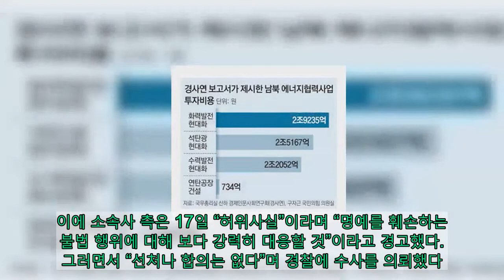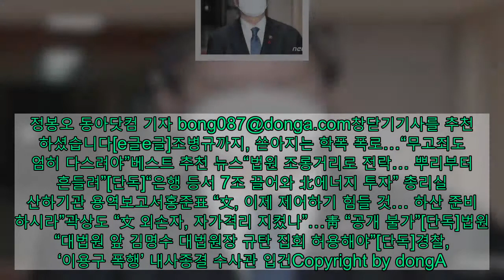[e글e글]조병규까지, 쏟아지는 학폭 폭로…“무고죄도 엄히 다스려야”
사진=인스타그램 갈무리최근 온라인을 통해 유명인들의 학교폭력(학폭) 의혹이 쏟아지는 가운데 글쓴이의 주장이 흠집 내기를 위한 악성 루머일 수도 있다는 주장이 나온다. 최근 가수 진달래, 배수선수 이재영·이다영, 송명근·심경섭의 학폭 의혹이 온라인 커뮤니티를 통해 제기됐다. 이들은 소속사나 구단, 개인 인스타그램 계정을 통해 가해자였음을 인정하고 사과했다.16일에는 배우 조병규의 학폭 의혹이 제기됐다. 글쓴이는 학창시절에 조병규가 30명 정도의 사람들과 함께 언어폭력을 했다고 주장했다. 단 물리적인 폭력을 한 건 아니라고 했다. 이에 소속사 측은 17일 “허위사실”이라며 “명예를 훼손하는 불법 행위에 대해 보다 강력히 대응할 것”이라고 경고했다. 그러면서 “선처나 합의는 없다”며 경찰에 수사를 의뢰했다. 주요기사 ‘5인 금지’ 예고 다음날… 복지부, 장관 등 10명 회식신현수, 이광철과 檢인사 놓고 갈등說의견 반영 안되자 ‘항의성’ 사의 표명 일부 누리꾼들은 폭로가 과열되는 양상이라며 조병규 측의 주장처럼 글쓴이의 주장은 사실이 아닐 수도 있다고 지적했다. 이들은 거짓된 정보가 마녀사냥을 부를 수도 있다고 우려했다.학폭 의혹으로 비판을 받은 가수 요아리는 의혹을 부인하면서 “저는 법을 모르고 이미 가해자라는 낙인이 찍혔다”고 하소연한 바 있다.일부 누리꾼들은 “기어중립 넣습니다(vkwn )”, “학폭으로 인한 이미지 타격이 엄청난 만큼 무고죄도 무겁게 다스려야 한다고 본다(lch1 )”, “학폭 가해자라면 엄벌에 처해야하지만 무고죄나 악플도 학폭 이상으로 나쁜 죄(baer )”라고 주장했다.정봉오 동아닷컴 기자 추천 하셨습니다[e글e글]조병규까지, 쏟아지는 학폭 폭로…“무고죄도 엄히 다스려야”베스트 추천 뉴스“법원 조롱거리로 전락… 뿌리부터 흔들려”[단독]“은행 등서 7조 끌어와 北에너지 투자” 총리실 산하기관 용역보고서홍준표 “文, 이제 제어하기 힘들 것… 하산 준비 하시라”곽상도 “文 외손자, 자가격리 지켰나”…靑 “공개 불가”[단독]법원 “대법원 앞 김명수 대법원장 규탄 집회 허용해야”[단독]경찰, ‘이용구 폭행’ 내사종결 수사관 입건Copyright by dongA.com All rights reserved.